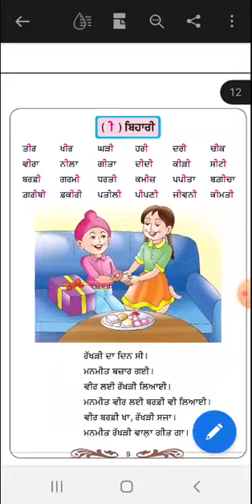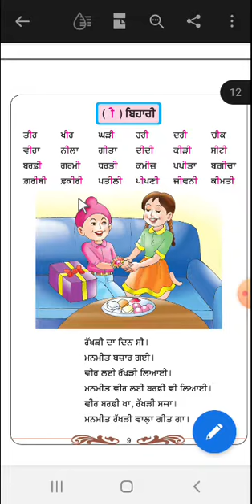ਪੰਜਾਬੀ ਜਮਾਤ ਦੂਜੀ ਬਿਹਾਰੀ